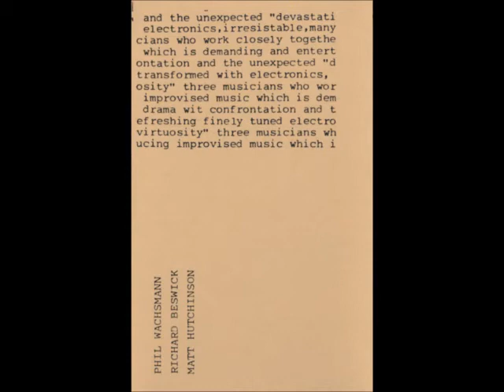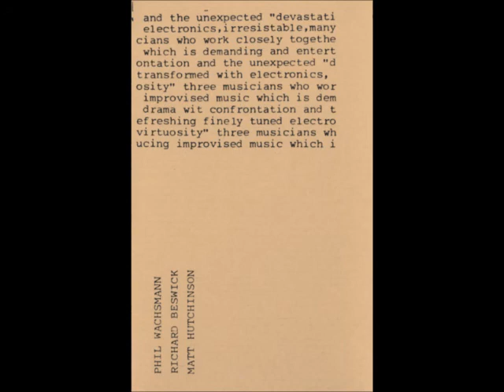Phil Wachsmann, Richard Beswick, Matt Hutchinson - Wehay (1983)